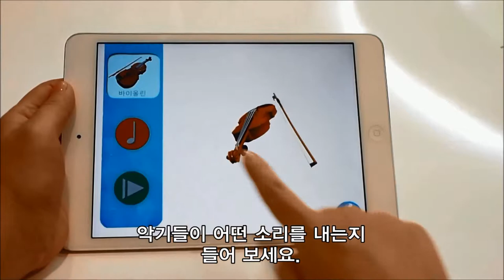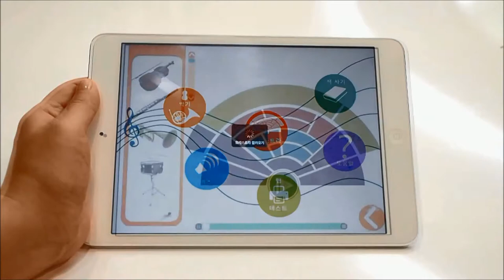세상의 모든 음악 Music Guide 앱 소개 동영상 _사파리 출판사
최고의 음악 길잡이 《세상의 모든 음악》책을 구입하였다면
무료 앱 'MusicGuide'을 앱 스토어 또는 구글 플레이에서 다운로드하세요!
★주요 기능
-25가지 클래식 악기들을 각각 확대하거나 축소해 볼 수 있고 360도 회전시켜 모든 각도에서 악기의 생김새를 자세히 볼 수 있습니다.
-각 악기의 연주법과 소리를 배울 수 있습니다.
-오케스트라를 구성하는 악기들을 알맞게 배치하면 영북 북부 왕립 음악원 심포니 오케스트라가 연주하는 '청소년을 위한 관현악 입문'전곡을 들을 수 있습니다.
-짧은 소절을 듣고 어떤 악기의 소리인지 맞히는 퀴즈에 도전해 보세요. 난이도에 따라 6단계로 나뉩니다.

★ 작동 방법
-앱 스토어 또는 구글 플레이에서 무료 앱 'MusicGuide'을 검색하여 설치하세요.
-앱을 실행하려면 먼저 이 책의 92~93쪽을 바닥이나 책상 위에 활짝 펼쳐 놓으세요.
-스마트 폰 또는 태블릿PC에 장착된 카메라를 책 92~93쪽에 있는 오케스트라 그림 쪽으로 향하게 하면 앱이 바로 실행됩니다.
-전후방 카메라가 장착된 태블릿PC와 여러 기종의 스마트폰이면 무료 앱 실행이 가능합니다.